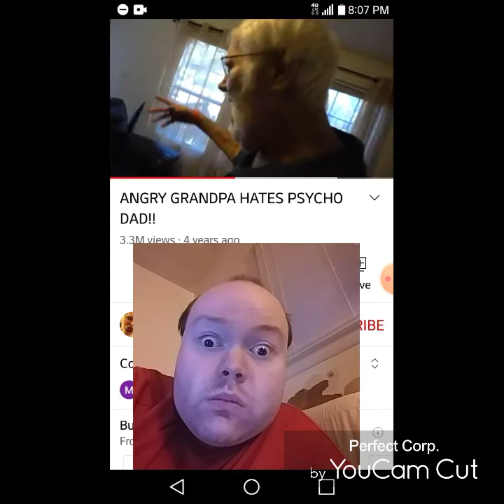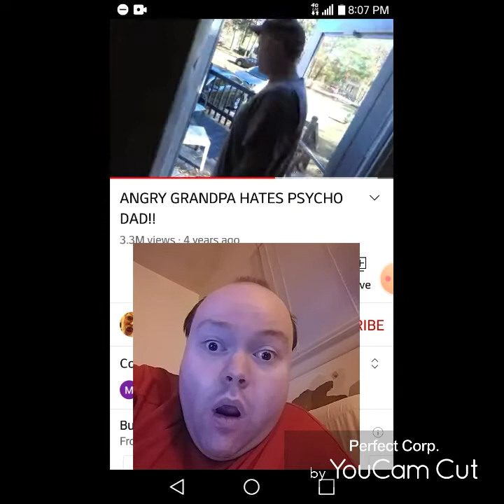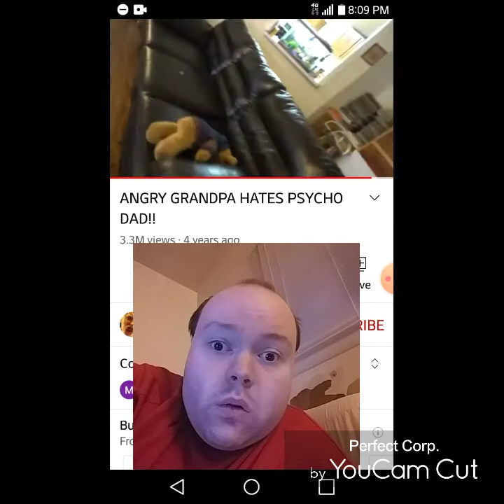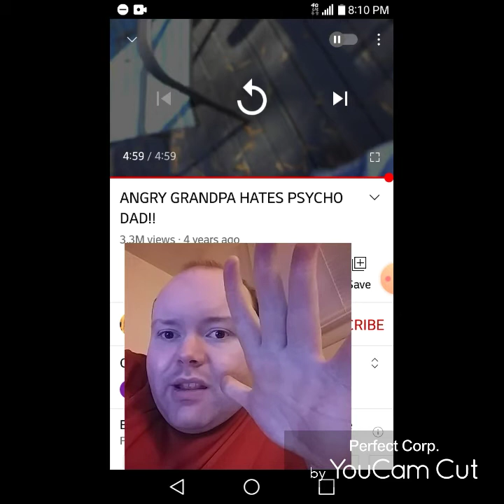Reaction to ANGRY GRANDPA HATES PSYCHO DAD!!